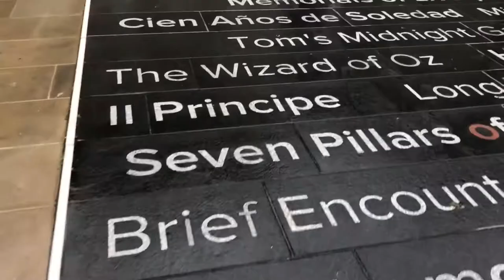World museum Liverpool, £10 day out.